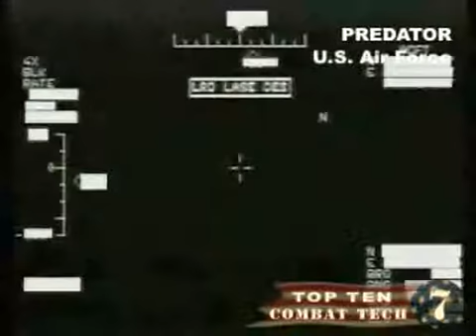10 Combat Military Robots For War Videos by Great Americans Dot Com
10 Combat Military Robots For War Videos by Great Americans Dot Com